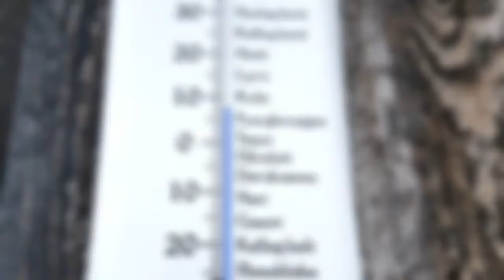Friluftsliv på høsttur i Hovden - 2017/2018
VI har vært på fjelltur i Hovden om høsten!